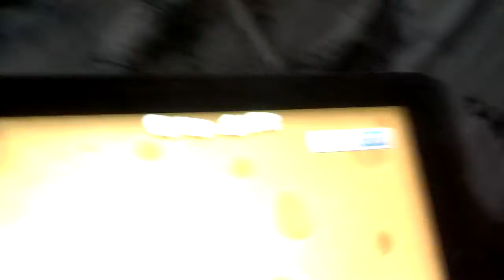CAT PLAYING GAME FOR CATS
On an iPad.  Not sure what the music in the background is.  If anyone knows please post in the comments.